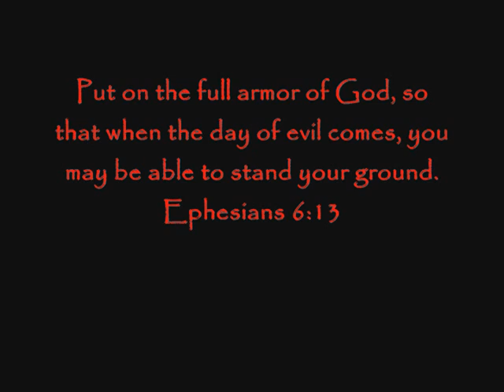man movie montage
pump up video for men of all ages. please rate and comment.